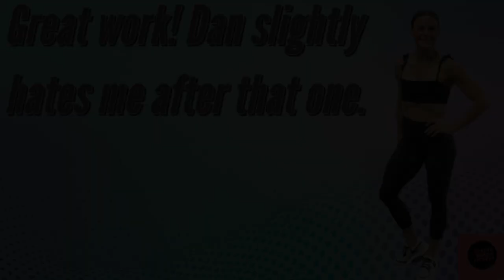Shred 9.2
30 Minutes, NO MERCY! This workout wasn't long, but it left us both in puddles of sweat. Don't be afraid, YOU GOT THIS!

00:00 Intro/Warm-Up
05:25 Circuit 1 (30/15)
19:35 Circuit 2 (3x5x5)
32:30 Cooldown/Stretch